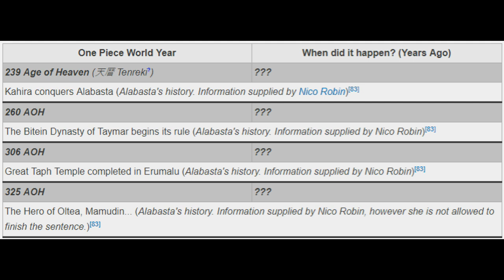ALABASTA: Geography Is Everything - One Piece Discussion | Tekking101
Thoughts on the history within the Alabasta Tomb and if it might become relevant later on the One Piece story?

Special Thanks To David For The New Intro!

Want to send me fanmail? Send To:
Matthew Crawford